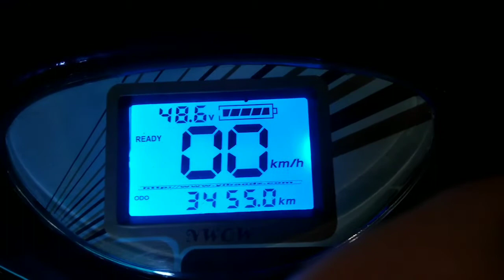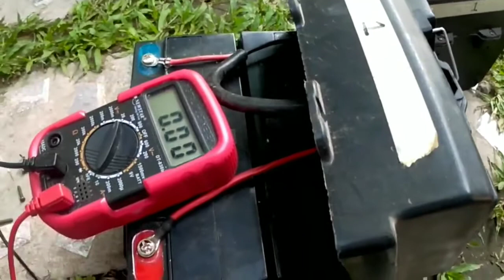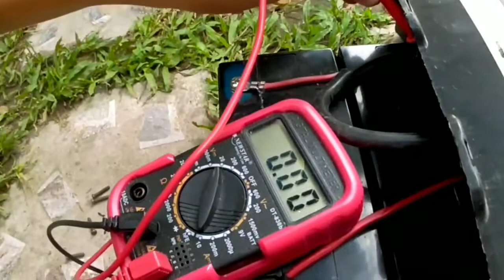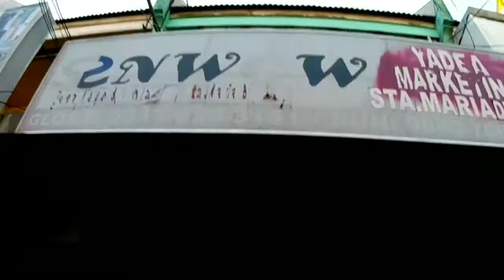Paano malalaman kung palitin na ang battery ng ebike. Alamin natin.